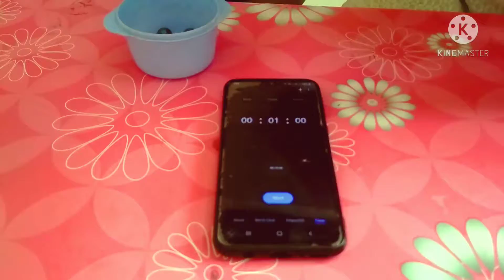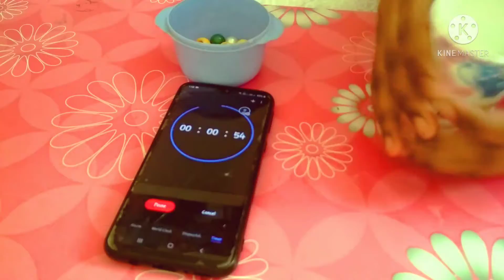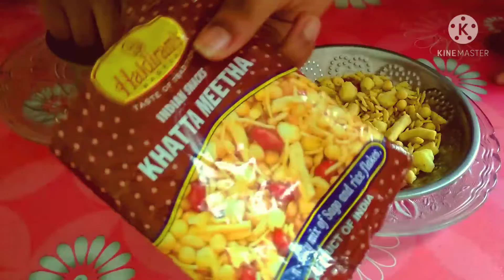big vs small challenge ....by vidhya and hansika...fun loaded